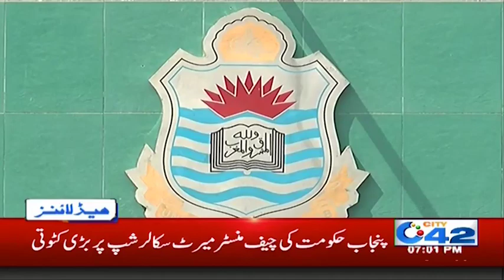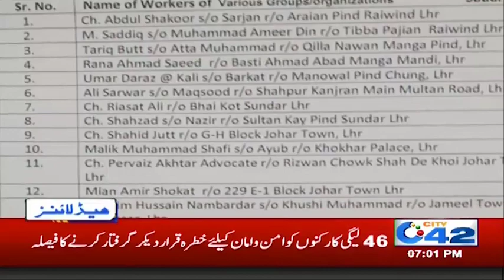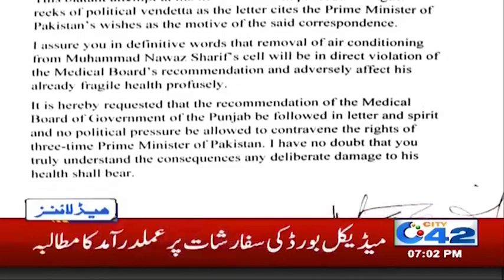News Headlines | 7:00pm | 27 July 2019 | City 42